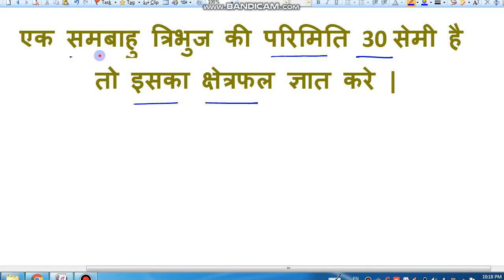समबाहु त्रिभुज का क्षेत्रफल ज्ञात करें||जिसका परिमिति 30 सेमी हैं।